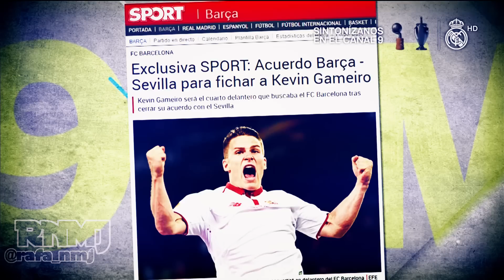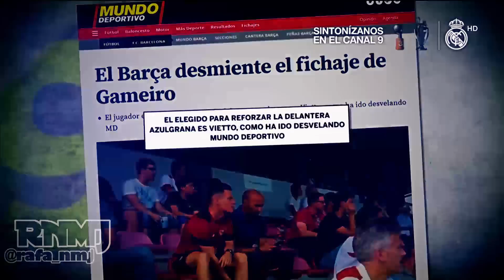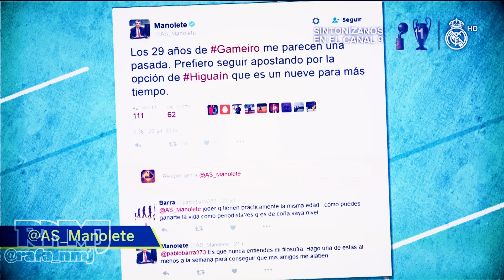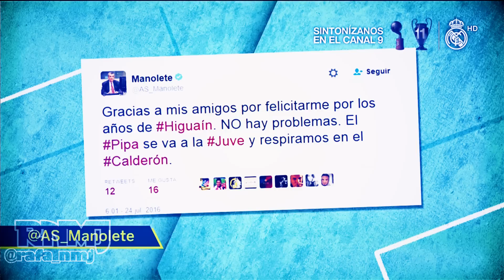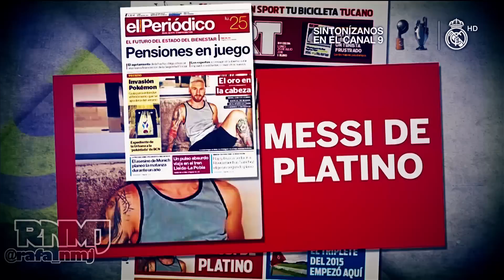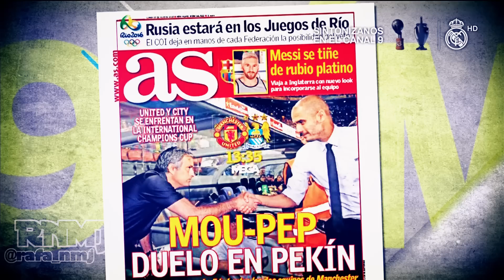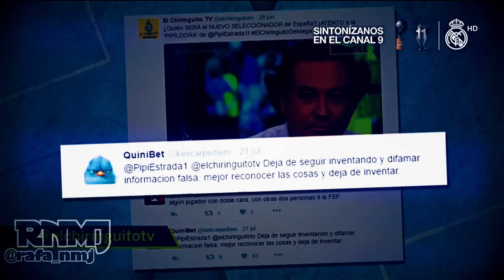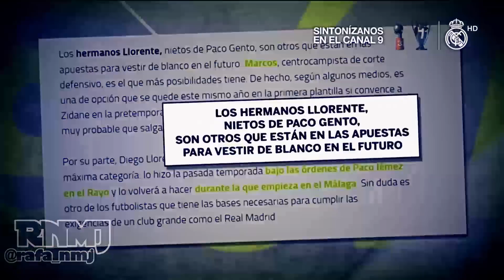90 minuti #27 con Alvaro Arbeloa | El Media Punta 25/07/2016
90Minuti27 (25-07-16) "El Media Punta" sección de zascas a la prensa presentada por Nacho Gómez Hermosura. Repaso al periodismo de Chiringuito veraniego con especial atención a Manolete y reportaje entrevista a Alvaro Arbeloa (@aarbeloa17) (Minuto 14:44)

90Minuti es un programa de análisis, en clave de humor, del fútbol y el periodismo deportivo español presentado por Miki Nadal y María Gómez. 90 Minuti de RealMadrid TV. Programa y contenido original de Globomedia emitido por Real Madrid Televisión y emitido de Lunes a Jueves a las 22:30 horas con redifusiones en dos franjas horarias más.